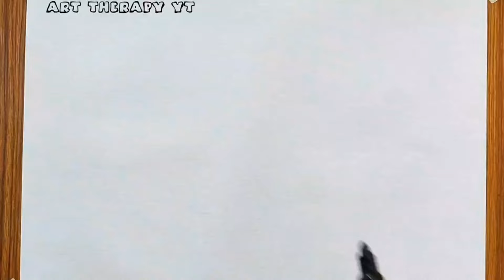Drawing Sketching Bluey characters Bluey, Mum and Uncle Rad